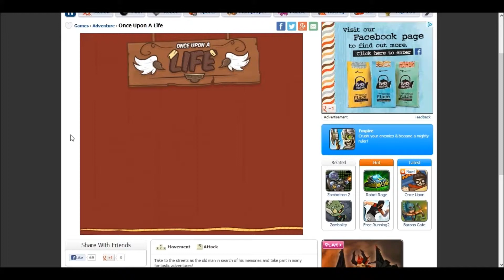Once Upon A Time Every Level Guide Part 3